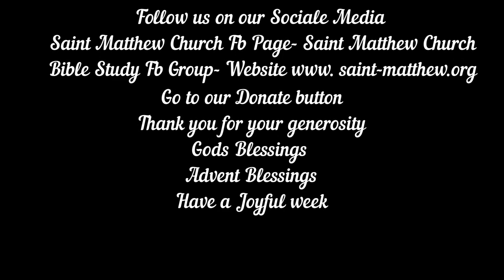Full Liturgy - 2nd Sunday of Advent